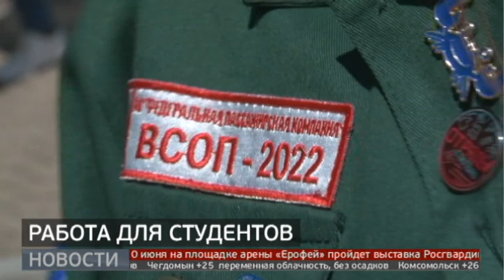Работа для студентов. Новости. 06/06/2023. GuberniaTV